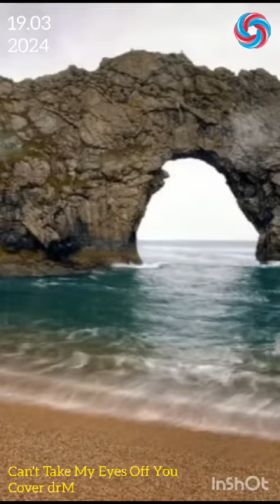Can't Take My Eyes Off You Cov dr Moerad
Video dari Moerad